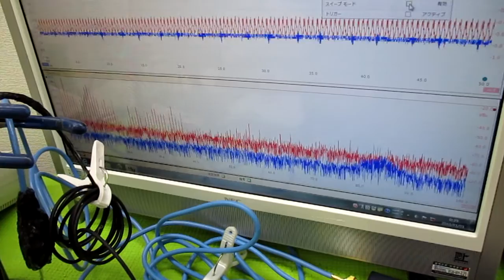超音波プローブの発振制御による表面検査技術